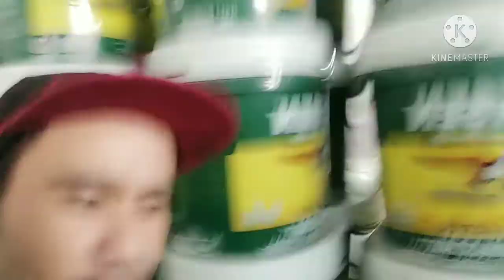EP03-BUHAY PINTOR-BODEGA CINEMA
habang may buhay may pag asa